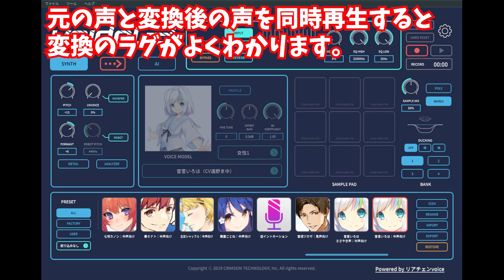リアルタイムボイスチェンジャー「Voidol3」のSYNTHモードはわずかコンマ数秒で声を変換することが可能＆リバーブもかけることができる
誰の声でも簡単・リアルタイムで女声・男声・ささやき声などへ自由自在に変換できる「Voidol3」のSYNTHモードを使ってみたよレビュー - GIGAZINE

2000年4月1日より運営している老舗ニュースサイト。1ヶ月のページビューは2018年1月時点でRSSなど含めて約9946万、1ヶ月のユニークユーザー数は約2471万。読みは「ギガジン」、オンラインマガジンとしてギガバイト級のサイトという意味で、「MAGAZINE（雑誌）」＋「GIGA」を由来とする造語。